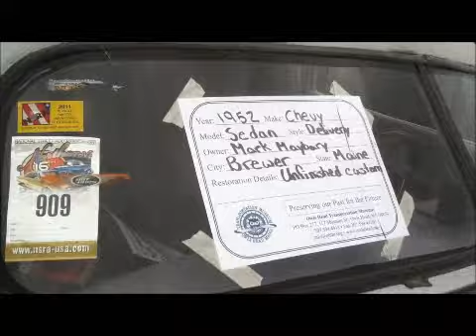Owls Head Transportation Museum car show June 2012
awesome car show